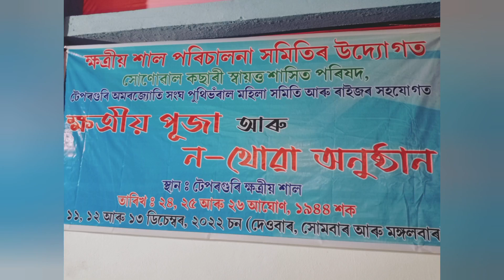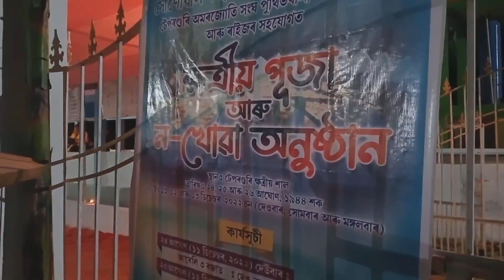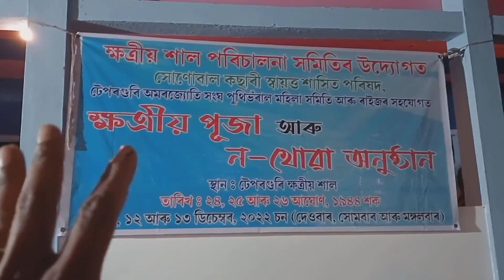সোনোৱাল কছাৰী ন-খোৱা অনুণ্ঠাণ চহৰীকটা টেপগুৰি গাঁওত।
সোনোৱাল কছাৰী ন-খোৱা এটি পৰম্পৰা অনুণ্ঠাণ
সোনোৱাল-কছাৰী

my short video chanels =